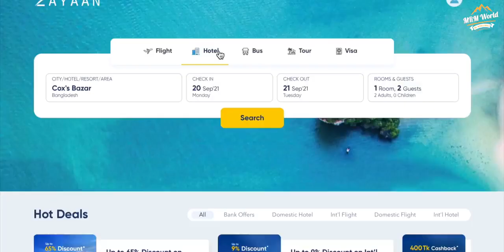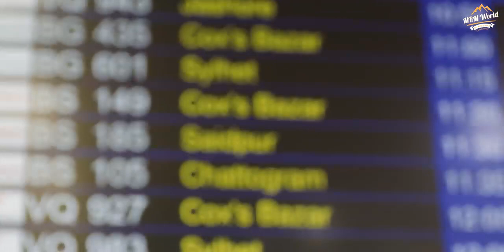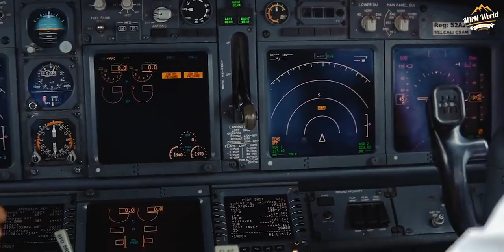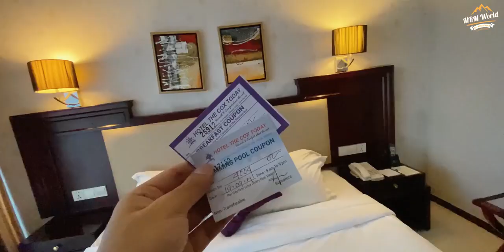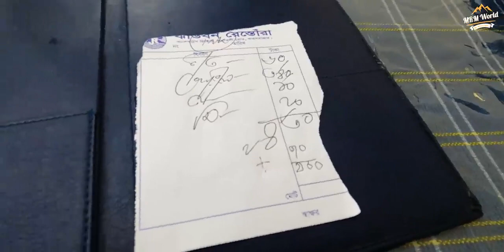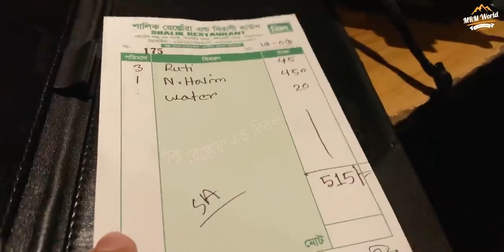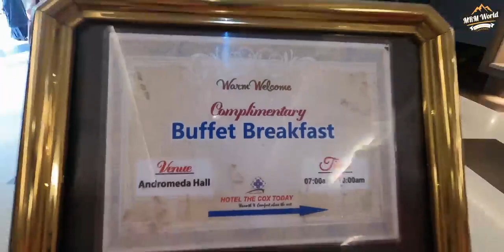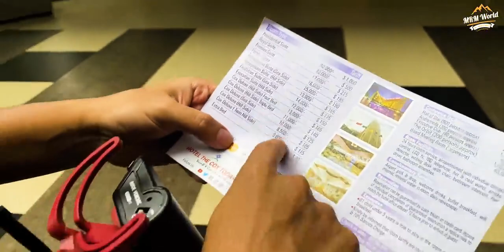Dhaka to Cox's Bazar by US Bangla Airlines: Experiencing Hotel The Cox Today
বিমানে ঢাকা থেকে কক্সবাজার - US Bangla Airlines Hotel The Cox Today

A wonderful video from Mr. Mixer's World, Thank you for the video

Video Credits: Mr. Mixer's World

In Bangladesh, US-Bangla Airlines is the country's premier carrier, servicing the most exciting domestic and international destinations. Known for its biggest fleet in private aviation in Bangladesh, it's a great choice for individuals and families looking to fly in style & comfort.

US-Bangla Airlines are reaching the stars by connecting the globe with more international destinations day by day.

Now, you are just one call away to book a flight and fly to your favorite destinations including-

Chennai - The Traditional Gateway of South India
Dubai - The City of Gold
Kuala Lumpur - The City Garden of Lights

Wait, here are more places to explore with US-Bangla Airlines.

Traveling to Singapore, Bangkok, Doha, Sarjah, Muscot, Maldives & China are now available with the most affordable flight cost.

We are not only make us limited to provide flights to international destinations only. We are continuously expanding our domestic routes. Along with the Dhaka to/from Cox's Bazar, and Dhaka to/from Chattogram, we also provide the experience of the shortest but the safest journey with the new routes like  ashore to/from Cox's Bazar, Jashore to/from Chattogram and Chattogram to/from Saidpur!

We currently have a total no. of 1 aircraft in our fleet which consists of seven brand new ATR 72-600 models, six Boeing 737-800, and three Dash8 Q400.

No matter where we fly, US-Bangla Airlines connects Bangladesh to the whole world!

**24x7 helpline:
   13605 or 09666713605 or 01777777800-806